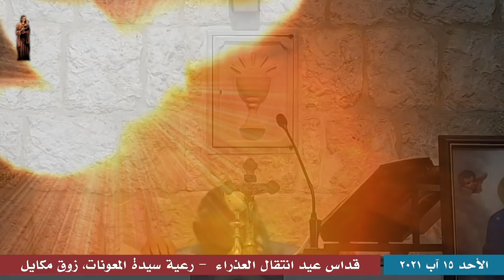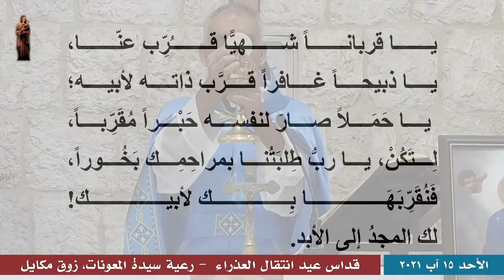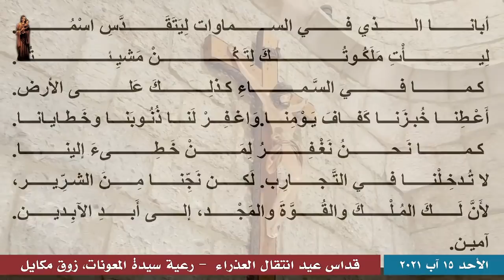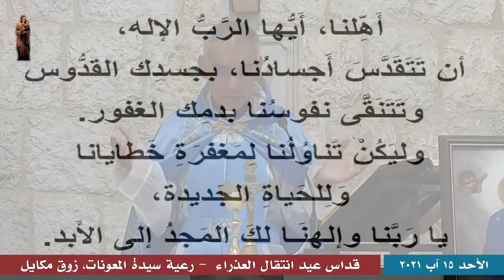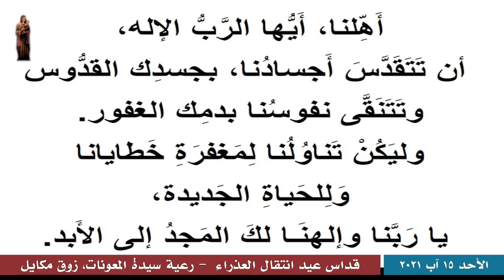قدّاس عيد انتقال العذراء - 15.08.2021 ابتداءً من 9 صباحًا - كنيسة سيدة المعونات، زوق مكايل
يحتفل بالذبيحة خادم الرعية الخوري سمعان سعاده
يخدم القدَّاس الأستاذ جوزف شهيد أبي هاشم

إخراج المهندس أنطوان جوزف البعينو